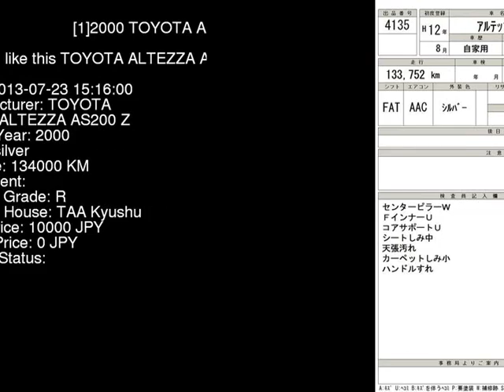2000 TOYOTA ALTEZZA AS200_Z GXE10 - Japanese Used Car For Sale Japan Auction Import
2000 TOYOTA ALTEZZA AS200_Z GXE10 - Japanese Used Car For Sale Japan Auction Import GXE10,TOYOTA,ALTEZZA,AS200_Z,TAA Kyushu,jdmvip,vip,jdm,cars,japan,jdmvip.com,japanesecars,usedcars Japanese Used JDM Car For Sale At Auction in Japan for Import